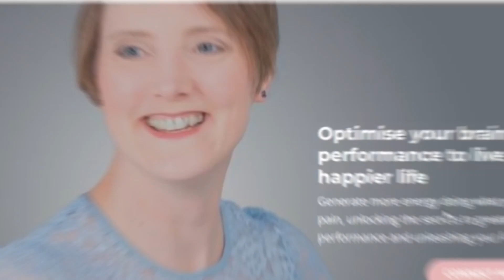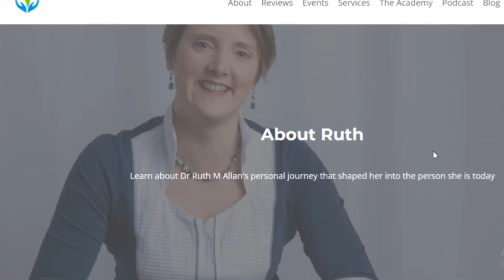Turning Trauma Into Superpower with Jesslee | E1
In the Premiere Episode of Brain Health: Unchaining Your Pain, Dr. Ruth Allan makes her podcast host debut by interviewing the powerful Jesslee to discuss what optimal brain health means for her.

For those who do not know that name as of yet. Jesslee is a Country Rock Singer and songwriter.

JessLee skyrocketed to national recognition after turning Blake Shelton's and Kelly Clarkson's chairs on NBC's The Voice. Having appeared on national television five times and exited the show at what is now being called "the perfect time" by her team, JessLee has turned the show's momentum into an incredible jump-start to her already fast-rising career.

Since her appearance on the national television show, JessLee has shared the stage alongside notable artists, including Thomas Rhett, Dierks Bentley, Cole Swindell, Cam, Kane Brown, LOCASH, RaeLynn, Uncle Kracker, Wynonna Judd, Joe Nichols, Thompson Square, Parmalee, Cassadee Pope, Craig Campbell, and countless others.

On the show, Jesslee talks about her journey with the Voice, her transition into the music industry, and how she unchained her pain during her teenage years and was able to step away from relationships that weren't serving her to step into the phenomenon she is today.

Jesslee - One Word, One Voice, One Mission!

We were BLESSED and HONOURED for her leaking her NEW SINGLE "Part of Me" with @radio_romance, @thestevevirginia, released on 12 October 2021.

Please always seek the advice of a qualified healthcare provider with any questions you may have about a medical condition. Never disregard professional medical advice or delay seeking it because of something you have heard on the podcast or my website.